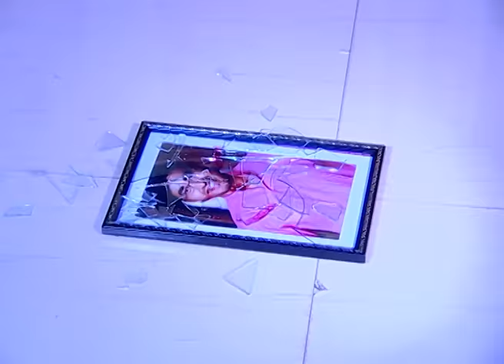Kajal ने क्या किया Baba की तपस्या भंग करने के लिए? | Teen Bahuraniya | Episode 284 | Zee TV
Kajal ने क्या किया Baba की तपस्या भंग करने के लिए?